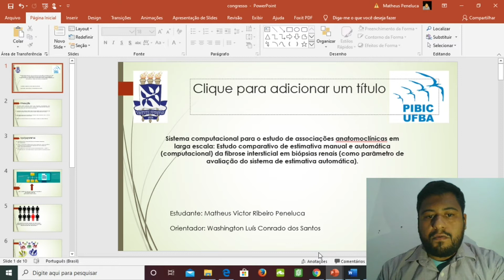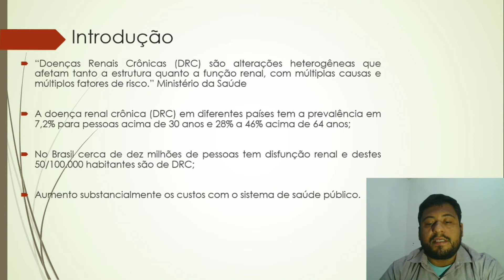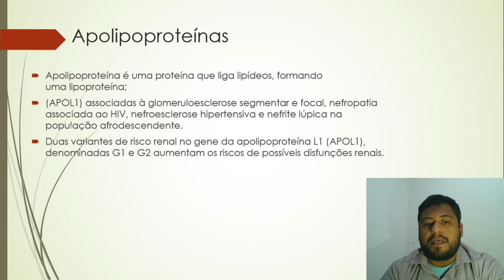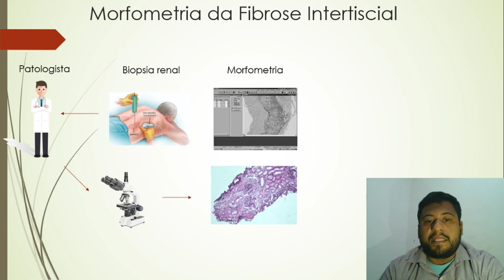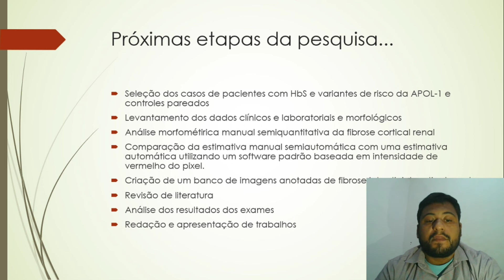Sistema computacional para o estudo de associações anatomoclínicas em larga escala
Estudo comparativo de estimativa manual e automática (computacional) da fibrose intersticial em biópsias renais (como parâmetro de avaliação do sistema de estimativa automática).

Autoria: Matheus Peneluca